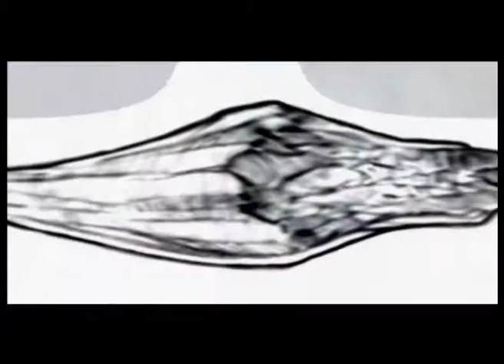Lets Play: AquaNox| part 1